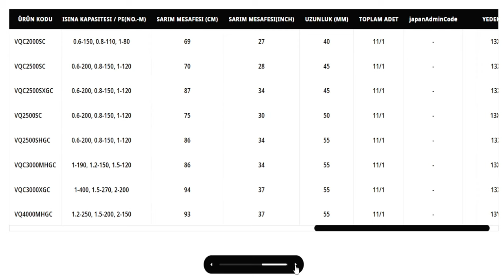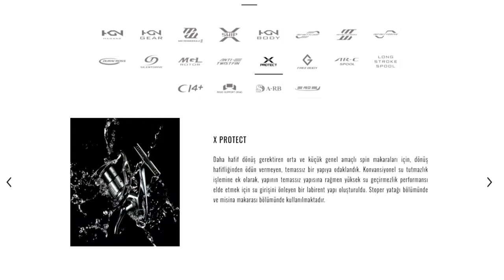Shimano Vanquish Olta Makinesi | Ücretli Tanıtım Değildir | Balıkçılık Eğitimi Videoları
Shimano Vanquish, Shimano Magnumlite felsefesinin saf somutlaşmış halidir. En büyük Japon hassasiyetiyle üretilmiştir ve kendilerinin ve ekipmanlarının en iyisini isteyenler için tasarlanmıştır. İlk deneyimleyeceğiniz şey, makaranın hafifliği ve gücü. Vanquish, Ultra Light balıkçılık alanında yeni kalite standartları belirliyor.

SİZE BİR SORUM VAR ➡️ Olta makineleri konusunda, bilinmesi gerektiğini düşündüğünüz, fikirleriniz var mı? YORUMLARDA BİZLERLE PAYLAŞIN.